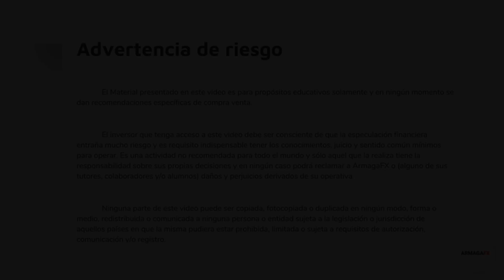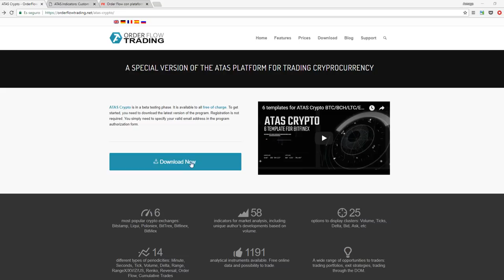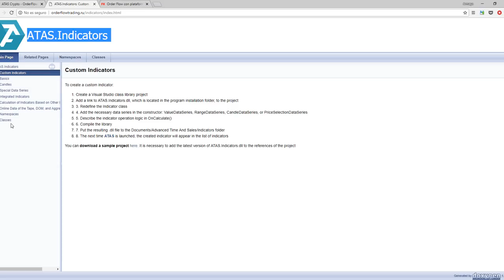Entrevista al Director del Desarrollo de ATAS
Segunda edición dedicada a entrevistas con personas destacas del mundo de la bolsa e inversiones.

No hemos dejado aún a la gente que está detras de ATAS, la persona que vamos a entrevistar hoy tiene muchas cosas que contarnos y además, muy interesantes. Andrey, Director y Responsable del Departamento de Desarrollo de ATAS será nuestro protagonista y lo conoceremos más cerca, nos contará en la entrevista como empezó programando con 14 años, como nació el prototipo que dió paso a la plataforma. También se habla del futuro cercano en la parte del Desarrollo, mejoras que están trabajando y tendremos disponibles.

La entrevista se lleva a cabo en Ruso, recomendamos la activación de los subtítulos en Español para el seguimiento de la misma.

¿Quieres descargar y probar totalmente gratis ATAS CRYPTO?

Aquí tienes el manual API para el desarrollo de programación aprovechando las ventajas del tratamiento de datos que ofrece ATAS:

Si te interesa nuestros ciclos de formación, puedes obtener más información a traves de:

En nuestro canal con la plataforma ATAS, podéis ver operaciones, casos prácticos y ejemplos que mostramos basados en operativa y análisis de los mercados financieros. La principal característica de ATAS y que la diferencia por encima de otras plataformas, el paquete de herramientas que integra dedicados al volumen.